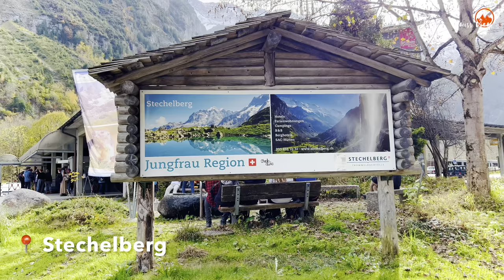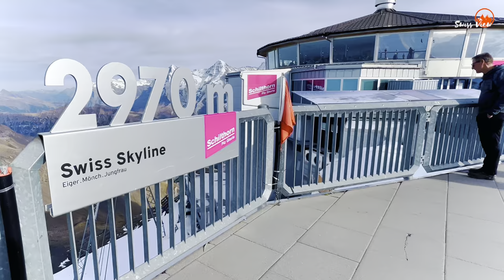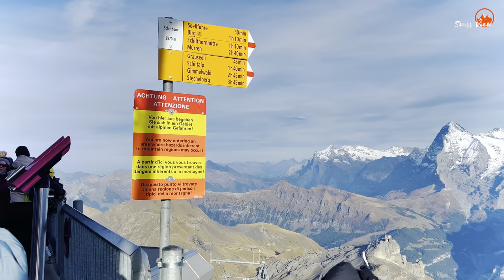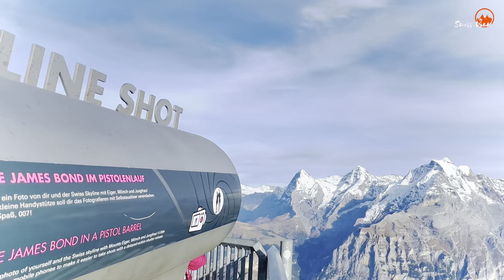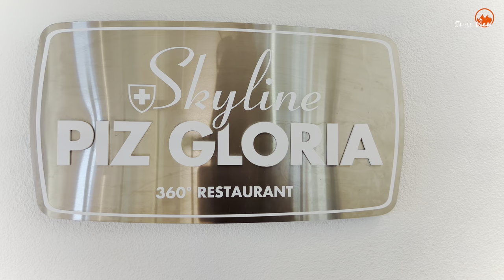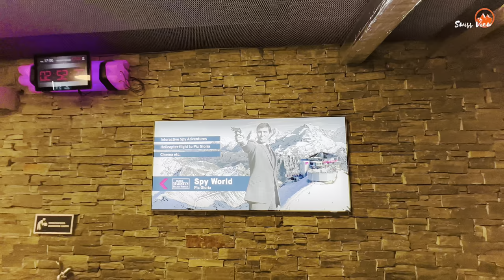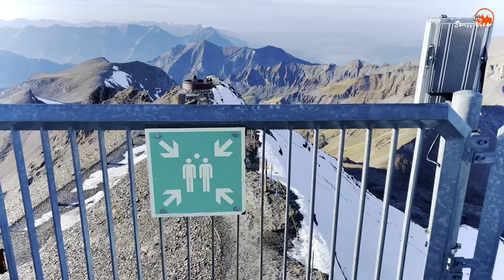Schilthorn Switzerland _ Summit in Europe | James Bond Film Location In Switzerland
James Bond Film Location In Switzerland _ Schilthorn , Summit in Europe

It is definitely worth a visit.

🌤Temperature : 10°C - 12°C
🎥Recording Date of this video : 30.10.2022
📍Location: Schilthorn  , Switzerland